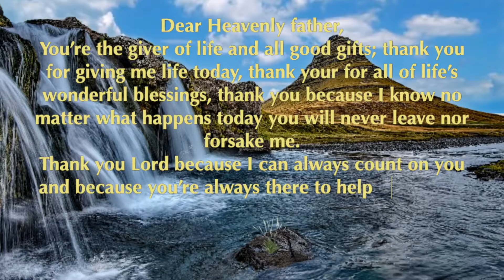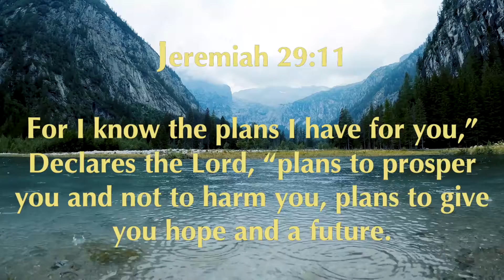Prayer's of the day